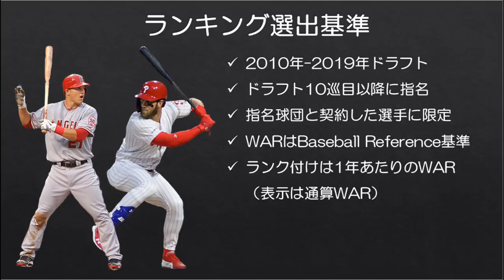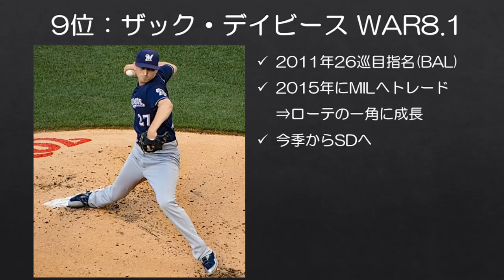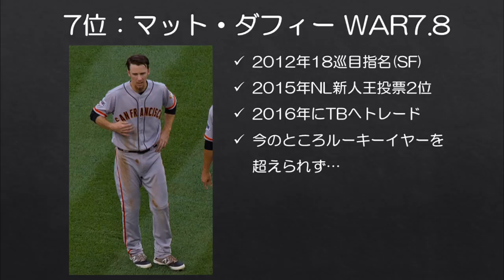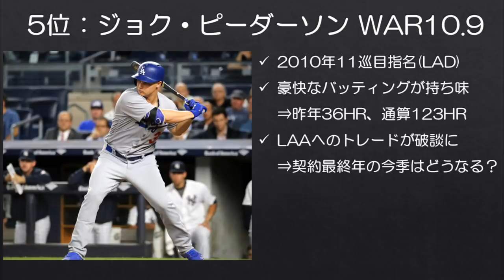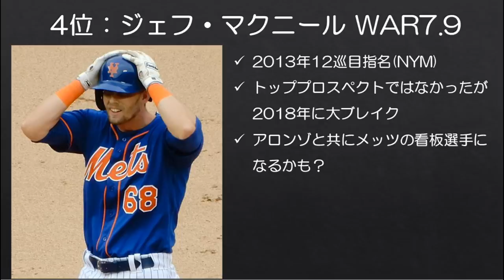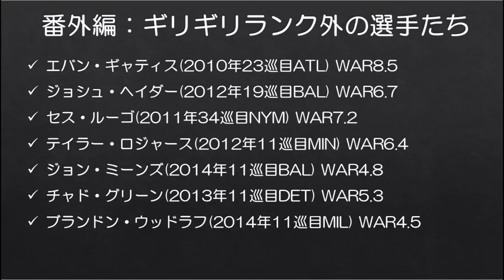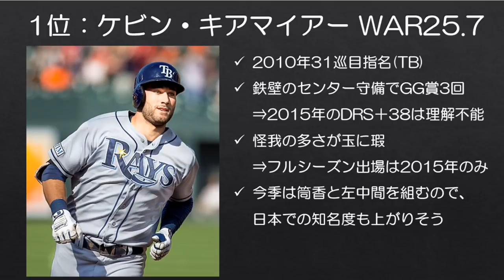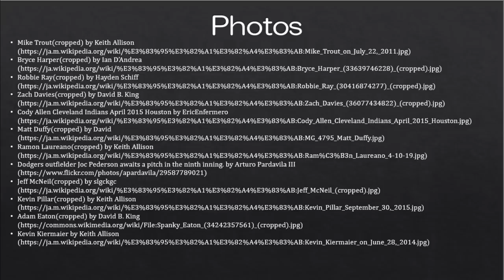【MLB】WARで見る2010年代最高のドラフト下位指名TOP10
50巡・1500人以上が指名されるMLBドラフトから、実際にMLBで活躍する選手はほんの一握りしか出てきません。また、その多くはアマチュア時代から将来を嘱望された選手です。

しかし、ドラフト下位指名から這い上がり、MLBのレギュラーまで登り詰めた選手も少数ながら存在はします。

今回はWARという指標を用いて、2010年代最高のドラフト下位指名TOP10を選んでみました。（2010年代後半に指名された選手でまだデビューしていない選手も多いので、現時点のランキングと考えていただけると幸いです）

※選手紹介時に成績を貼ってみましたが、思ったよりも字が細かくなってしまいました。今後の動画では改善したいと思います…

この動画の副産物↓
■【MLB】2010年代 ドラフト下位指名を蹴った現役スターたち